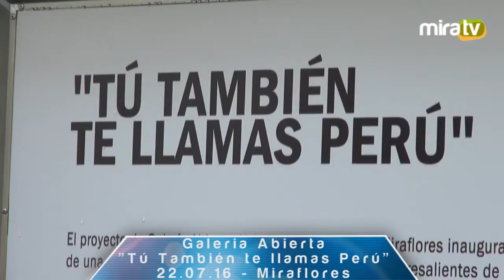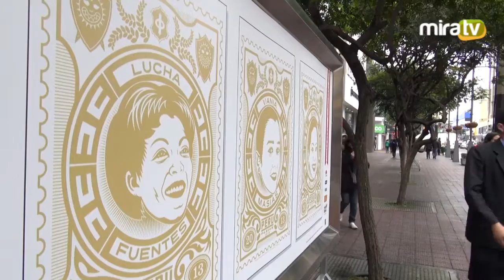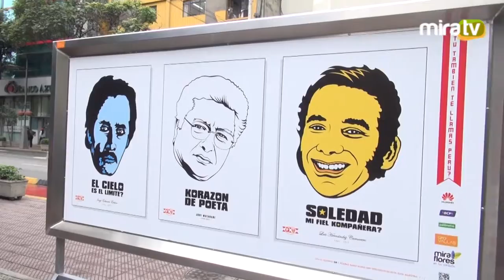Galeria Abierta - Tú también te llamas Perú - Cherman